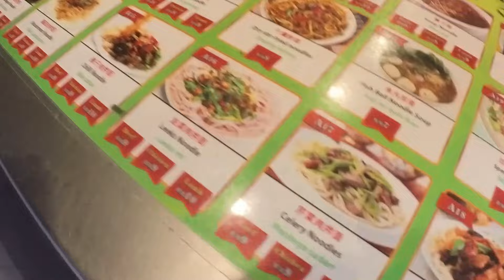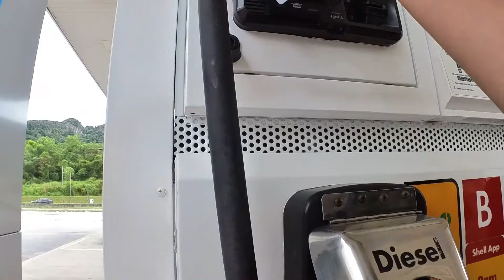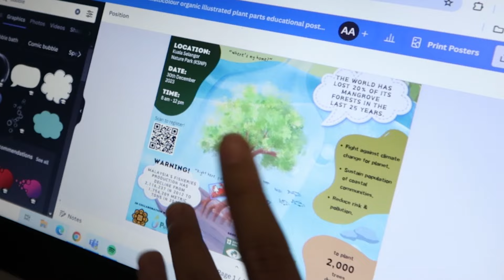aku dah tak pandai buat video | a day in my life as a broke student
Hello everyone!
Ada yang masih ingat aku ke? Dua tahun aku tak upload video, jadi janggal nak cakap depan camera. So minta maaf kalau video ni agak membosankan. Video ni pun sebenarnya just a simple vlog untuk aku start balik buat video dalam Youtube ni. Ikut kata orang, slowly but surely.

Insya Allah kalau aku bermotivasi seperti dahulu, akan aku upload banyak video lagi. Aku sebenarnya ada beribu footage video yang aku hanya record, edit, tapi tak pernah upload. So dengan adanya comeback ni, nanti aku akan post video-video lama aku.

Sorry aaa kalau video-video aku tak macam dulu. Aku dah menghadapi pelbagai cabaran dan rintangan hidup sepanjang 2 tahun ni. Hidup ini kental mat!

Dah merapu dah. Bye!